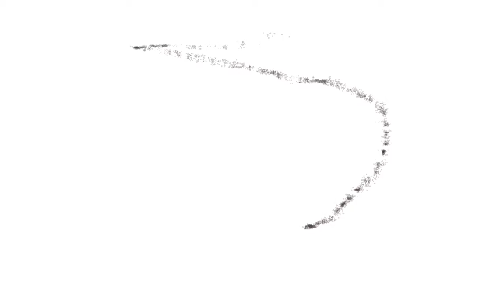Processing Sketch : Blob : Sonic follower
29 Aug 09
1280x800

Extending from Blob : Spiral Tadpole/Slug, this follower reacts to the music.

This displays the waveform for the song 'Mum - Finally we are no one' along a follower.

 It does this by drawing random dots normal to the direction of travel with a height proportional to the signal and a width proportional to the distance to next blob.

The frame rate was guessed and the audio encoding was done using:
./ffmpeg -r 4 -i mum.mp3 -i img-%04d.tif -vcodec mpeg4 -b 1600k -g 600 blob_sonic_follower.mp4